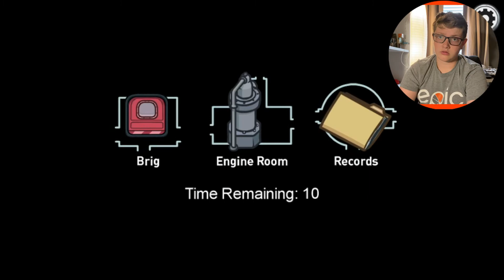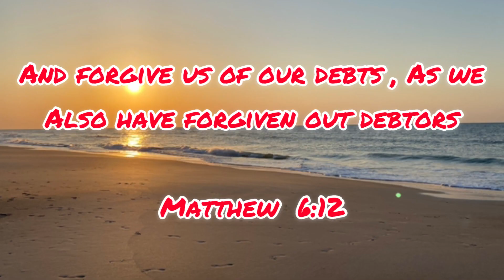New map among us